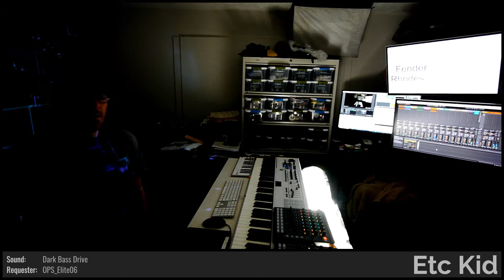ETC KID • Subterraneous Communication • Improvised on 2021-01-08 (#5)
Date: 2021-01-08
Virtual Tour: Photocopiers With Sledgehammers (named by PierreW_de)
Virtual Venue: The Lights That Never Go Off (named by chumky_cheese)
Song Title: Subterraneous Communication (named by bethanywhere52)
ETC KID: Fender Rhodes, Keyboards, Trumpet, and Voice

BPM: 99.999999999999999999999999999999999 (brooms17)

Key: C (bethanywhere52)

Mode: Lydian (JazzyEagle)

Drum loops: (Domdude64), (PierreW_de)

Lyric Inspiration: 'Safe With Style' (mutants_molded_my_morals), 'Mysterious Whispers' (dugDbug), 'Subtle Understanding' (dugDbug), 'Landscape Goat' (dugDbug), 'Padded Caverns' (GnomeFire77)

Drumkit: Broken Beat Kit 01 [CZ] (DuelElite1)

Instruments: Fender Rhodes [WLI] (Chat vote)

Sounds: Carbonated Energy reFresher [CEF] (snakehugz), Vangelis Pad [FNE] (explodedsoda), Dark Bass Drive [TFA] (OPS_Elite06), Bierros Zucchini Hideout [BZH] (ElBierro), Church Choir [GCD] (positivepower)

Drum fills: (Domdude64), (Domdude64), (Domdude64), (MrRobertTables), 'Four_On_The_Ground' (PierreW_de), 'Trashing_The_Hotel_Room_With_Otamatones' (PierreW_de), (dugDbug), 'Viking_Run-down' (dugDbug), 'Mole_Almond' (dugDbug), 'Fretted_Buddy' (dugDbug)

Light show(s) incorporated visuals and effects from the following sources/creators:

ETC KID, Volumetricks, Mantissa, beeple, Cycling '74 (Rhythmized by Etc Kid), Switzon S. Wigfall, III, Vj Catmac, and VideoBlocks